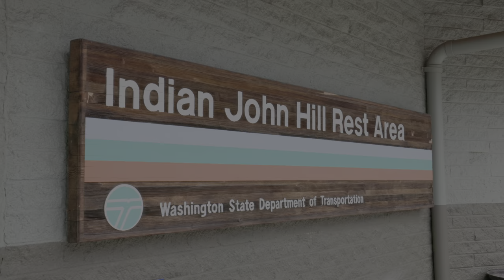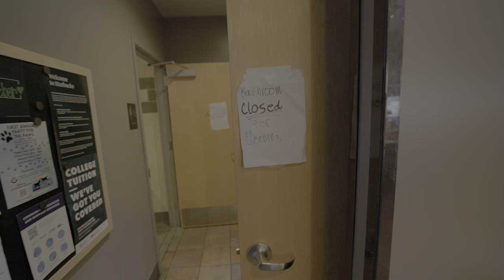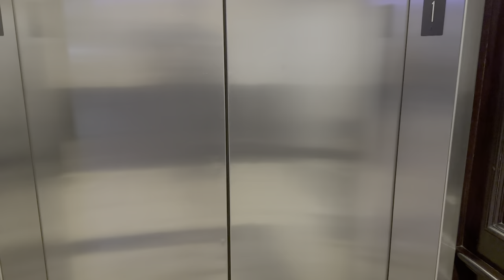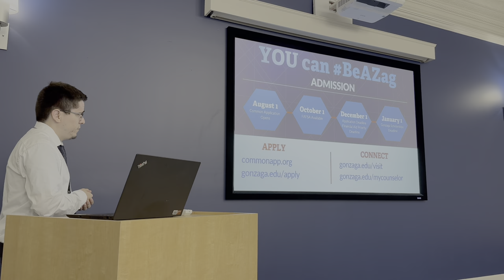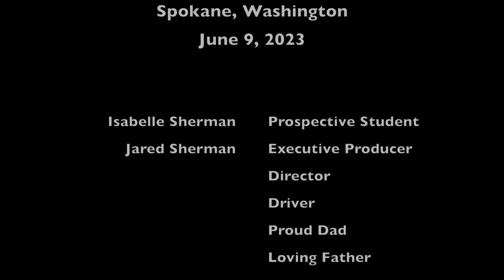Gonzaga University Tour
On June 9th, Isabelle and I drove to Spokane to take a tour of Gonzaga University. We spent the night in Spokane before the tour and managed to have a nice dinner at the Steam Plant Restaurant. After dinner we walked around down town and visited the historic Davenport Hotel.